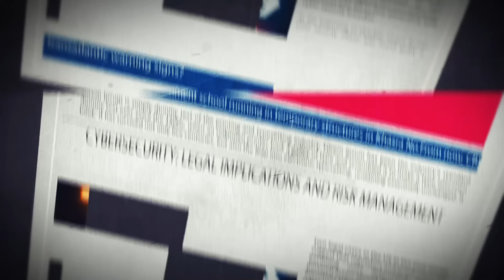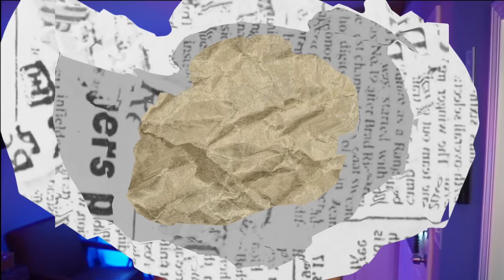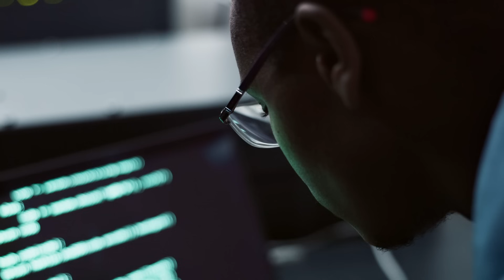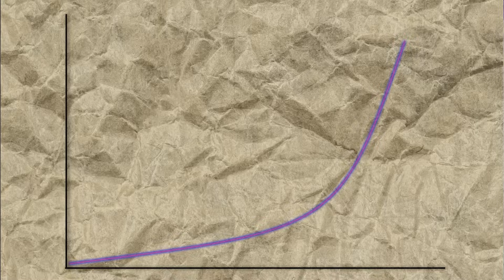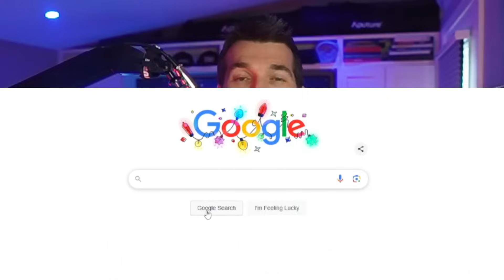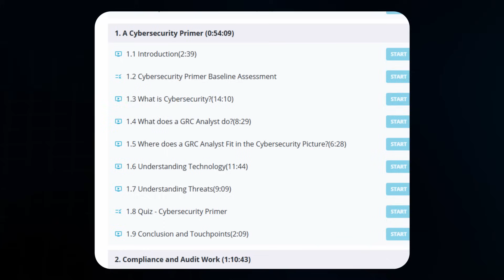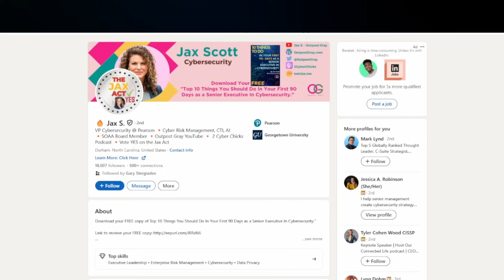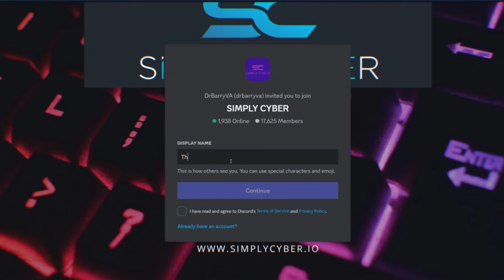So you want to work in GRC? WATCH THIS NOW!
The BEST video to launch your GRC cybersecurity career (and figure out if its not a good fit for you)

Chapters:
00:00 Introduction
01:01 GRC isn't for everyone
01:10 1st Documentation & Writing
01:47 2nd Ambiguity
02:12 3rd You need to love learning & Staying up to date
02:52 Key Areas for Successful GRC Analyst
02:58 IT Fundamentals
04:03 Information Security Integration
05:39 Compliance and Audit Skills
06:06 Security Awareness Creation Abilities
06:53 Risk Assessment Skills
07:16 Governance Development
08:05 Learning Resources
08:15 NIST.gov (Such as CSF 2.0)
09:09 CyberAB.org for CMMC
10:24 NIST.gov Special Pub 800 series
10:52 NIST 800-37,53,18,30
11:48 YouTube Channels
12:03 GRC Masterclass (Fast Track)
14:14 Communities & Creators
17:26 The Key to Success
18:48 Outro

All the ways to connect with Simply Cyber